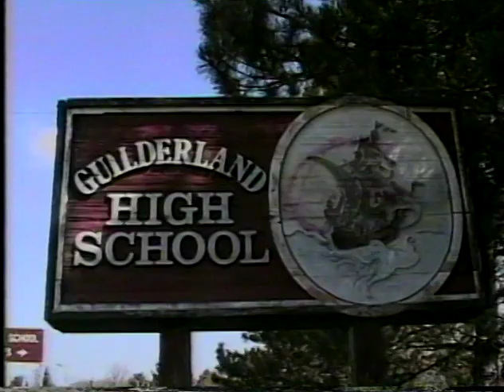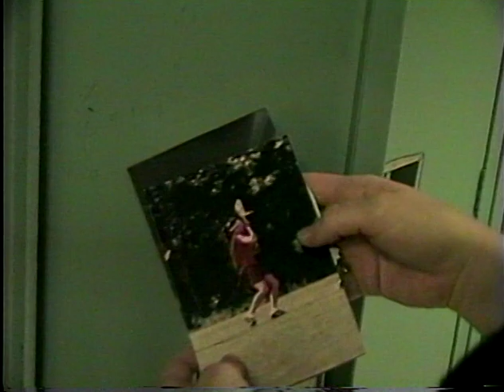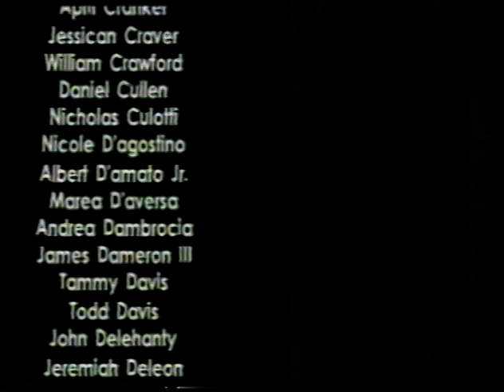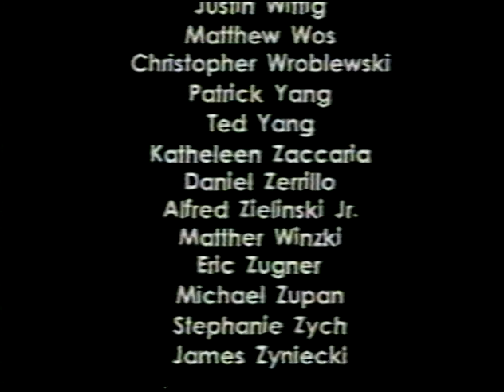Guilderland High School Class Of 2000 Senior Video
Digitized and in its entirety from the edited S-VHS master...the GHS Class of 2000 Senior Video played for everyone on Saturday, June 25, 2000 at graduation. A little shout out to two key individuals...I could not have put this video together without the assistance of Holly Sociagrosch and Justin Nachod. Holly spent countless hours shooting and interviewing a number of individuals in the class and Justin was the one who tirelessly typed all the names of everyone into the graphics system for the credits at the end. It was truly a team effort and one of the projects in my life that I'm most proud to have been a part of producing. Enjoy everyone!